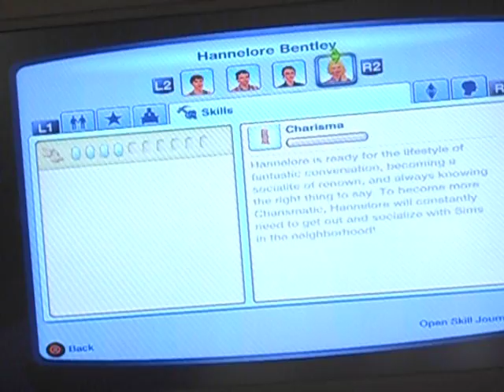the sims 3 part 4 didnt see that coming